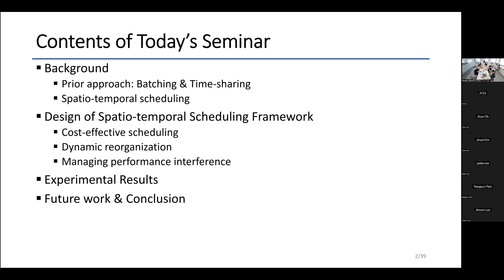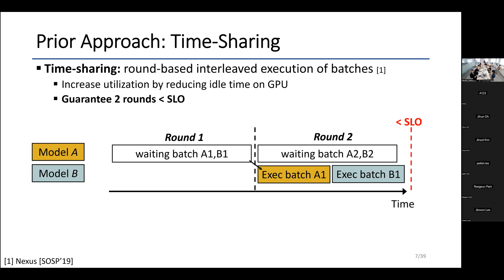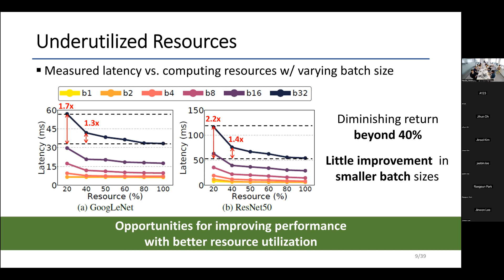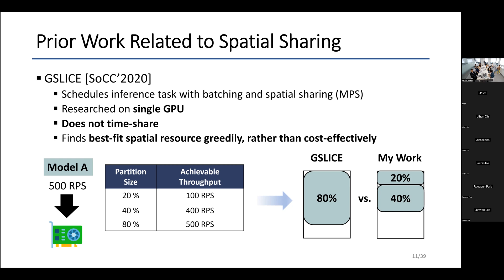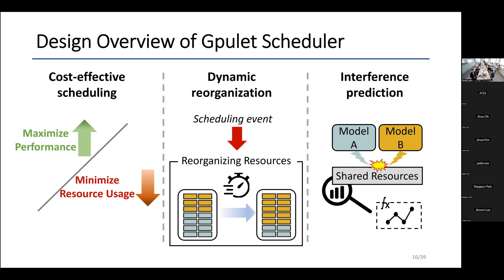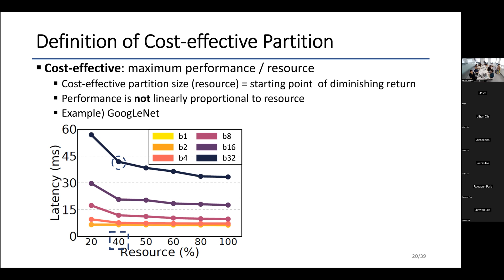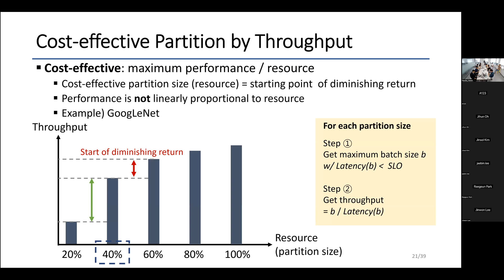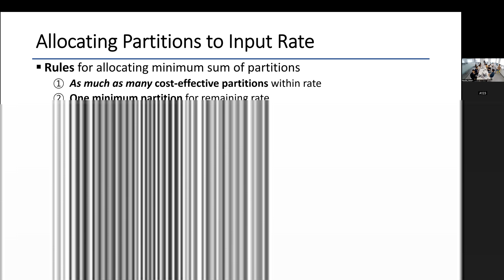Serving Heterogeneous Machine Learning Models on Multi-GPU Servers with Spatio-Temporal Sharing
Journal Club_20230616
Invited Talk by Dr. Seungboem Choi
S. Choi@,KAIST Serving Heterogeneous Machine Learning Models on Multi-GPU Servers with Spatio-Temporal Sharing, USENIX ATC 22